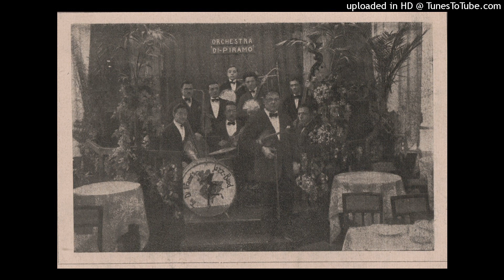Orchestra Di Piramo - Sunray (Foxtrot Orientale) - 1923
Orchestra Armando Di Piramo
Sunray (Foxtrot Orientale) Di A. Amadei
Milano 1923/4
Disco Pathe 16120